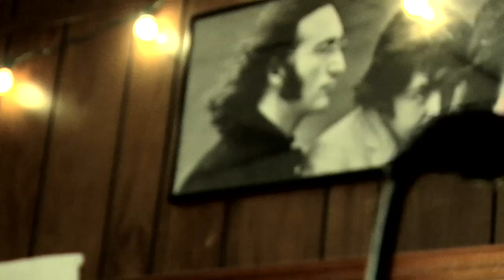Dirty Sweet - Shakey Jake - Live Acoustic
From the series "INSIDE OUT"

Part 2 of 3 in a series of Dirty Sweet Live Acoustic Performances.

This cover of Humble Pie's "The Sad Bag of Shakey Jake" was shot indoors in the intimate, beautifully decorated band's rehearsal space along the coast of San Diego in November 2009.

Tiffany Frances - Director
Alice Park - Producer
Jeremy M Lundborg - Cinematographer